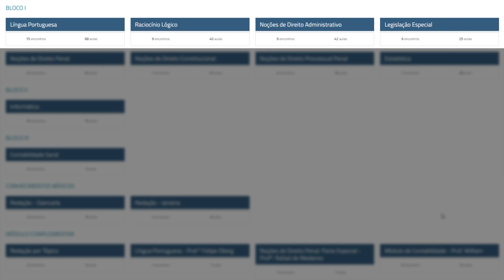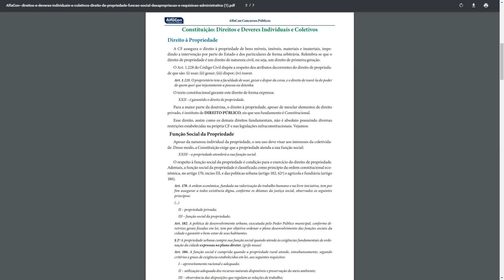Quer ser Agente da PF? Conheça o curso que o AlfaCon tem para você!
Você já pensou em ser um Agente da Policia Federal? Para alcançar o cargo, é preciso estudar e nada melhor do que fazer isso com o preparatório que mais aprova no Brasil! O Alfacon tem um curso completo e específico para a área.

Concurso Público
Concursos Abertos